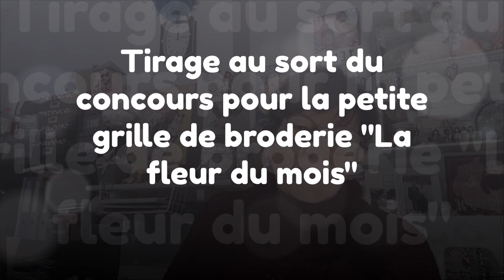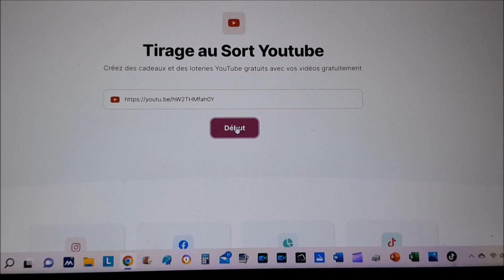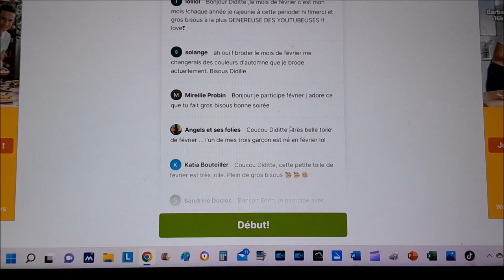TIRAGE AU SORT et RESULTAT pour GAGNER la GRILLE de BRODERIE